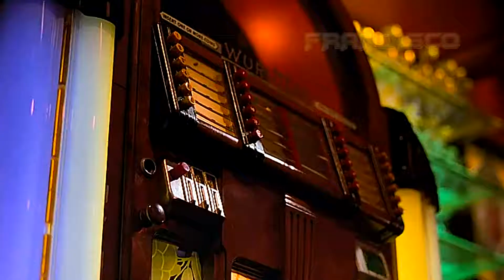Michael Jackson Smooth Criminal TRADUCIDA PARA MIS AMIGOS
LOS MEJORES VIDEOS RESTAURADOS FULLSCREEN PARA DISFRUTAR EN TU SMARTV POR YOU TUBE CON MEJOR SONIDO E IMAGEN.
IMPORTANTE: este video no pretende infringir ninguna ley de derechos de autor de ninguna manera. Esto es con el único propósito de entretenimiento. Es la propiedad con derechos de autor de sus respectivos propietarios.                                    por medio de esto dejo en claro que mi intencion no es hacer dinero solo compartir la musica de los grandes artistas con mis subcriptores de you tube.